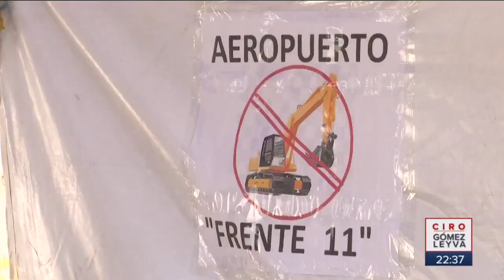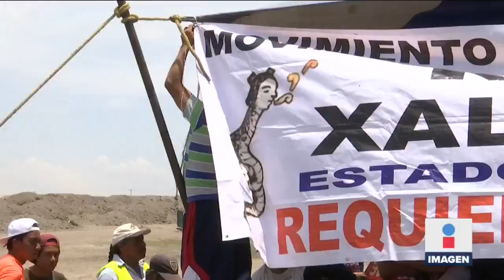Exigen pago de tierras vendidas para aeropuerto de Santa Lucía | Noticias con Ciro Gómez Leyva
Habitantes de San Miguel Xaltocan en Edomex exigen el pago de tierras vendidas al Gobierno, para la construcción del aeropuerto de Santa Lucía